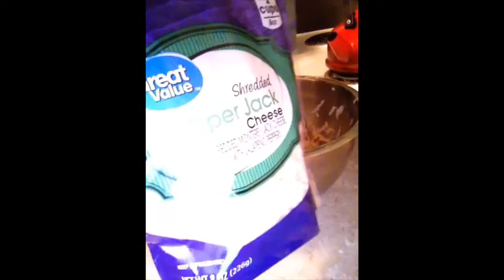Hashbrown Egg Sandwich